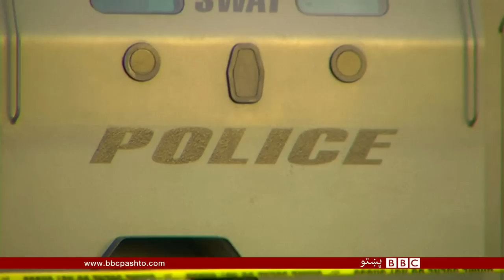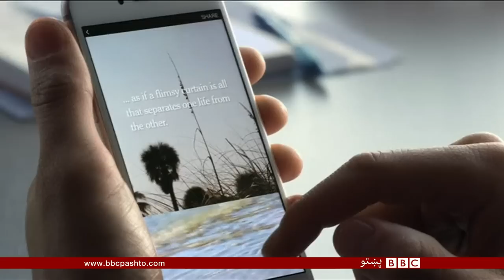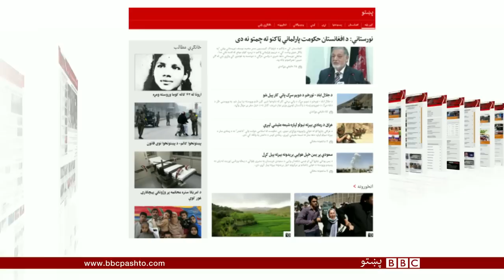BBC Pashto TV Bulletin 18 May 2015